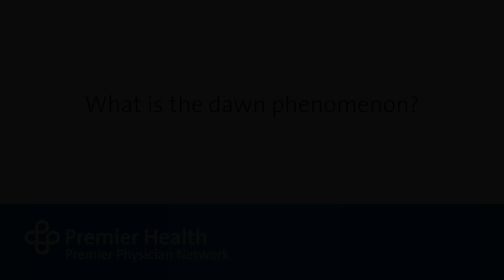What is the dawn phenomenon?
Dawn phenomenon is when the body produces a surge of hormones early in the morning before you wake up. Premier Physician Network’s Dr. Miguel Parilo talks more about the dawn phenomenon. Find more answers to frequently asked questions about diabetes